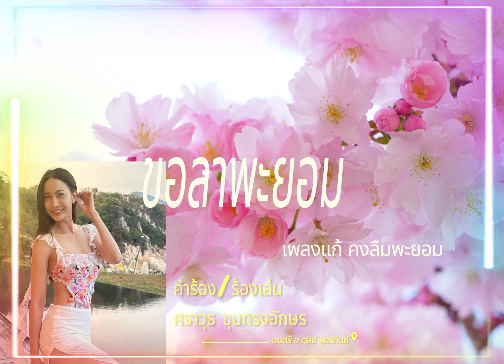ขอลาพะยอม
คำร้อง ร้องเล่น ศราวุธ ขุนทรงอักษร
ดนตรี อ ตุลย์ อุตรดิตถ์